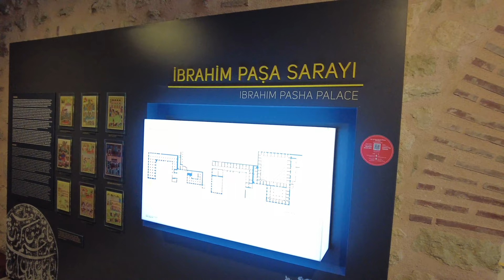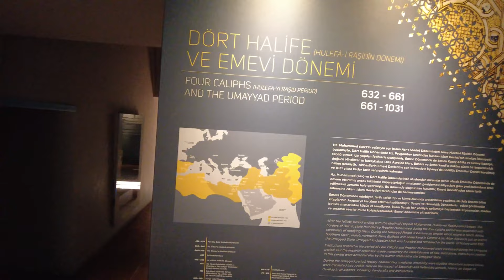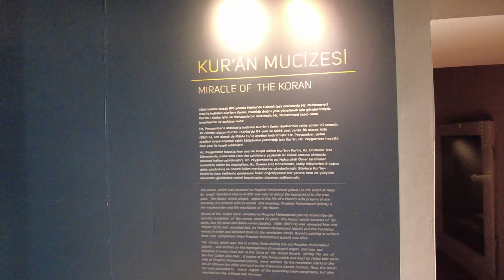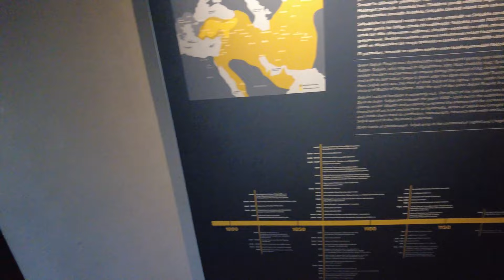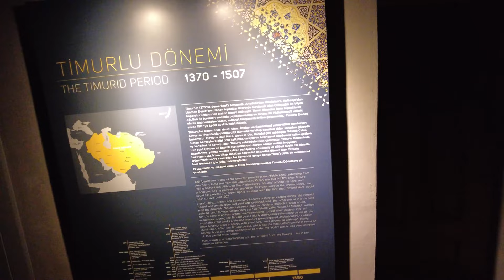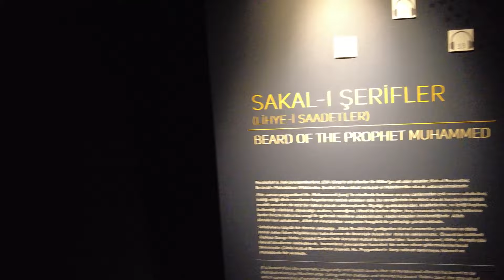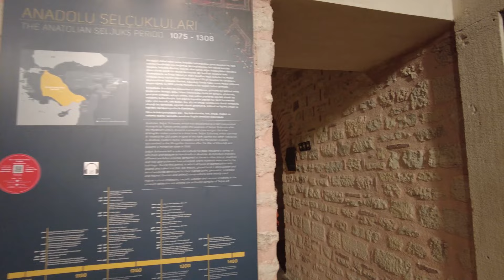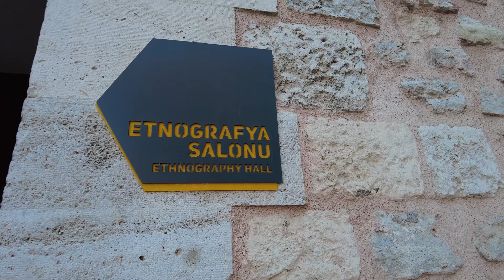Istanbul Museum of Turkish and Islamic Art- Istanbul Travel Guide 2022